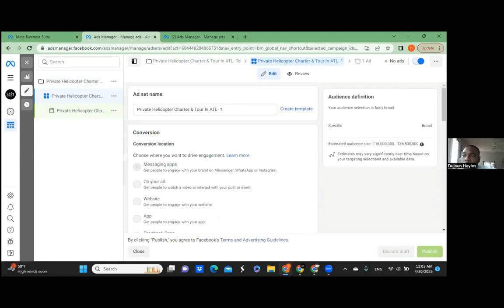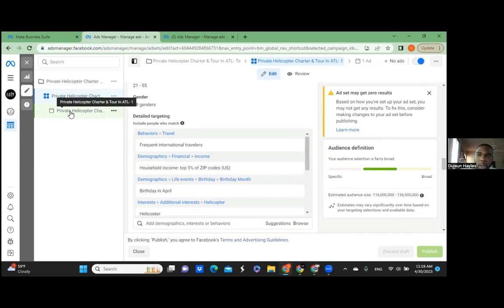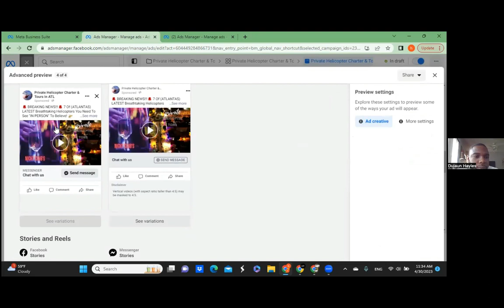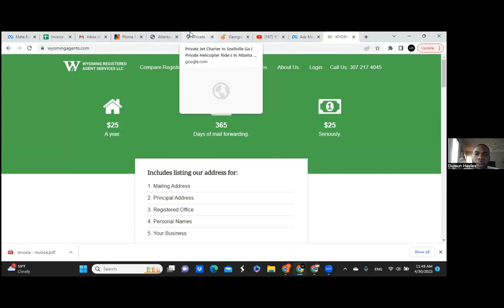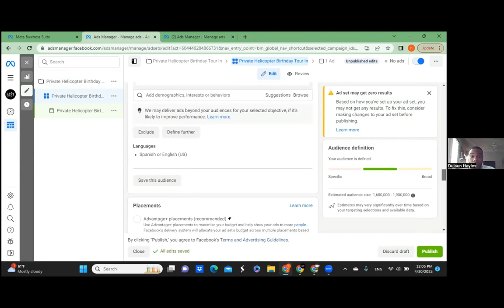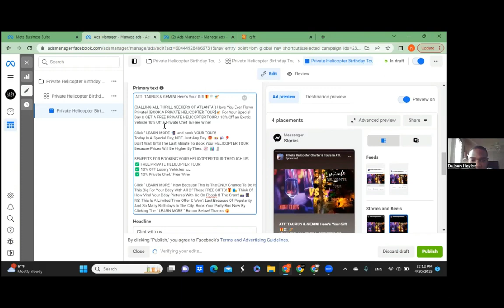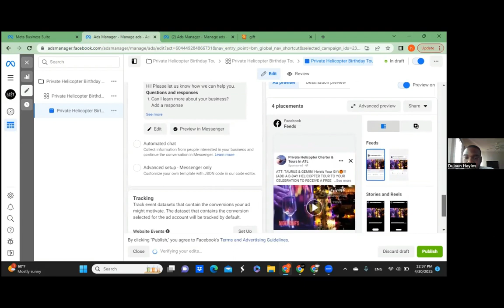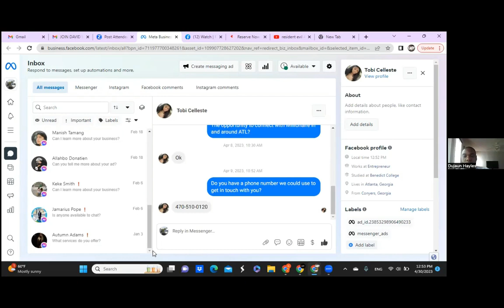Amateur Makes $1,000/Day From Helicopter Tours SEO Site! Part 1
In this video, we'll explore how to make money if you're broke and dive into various methods that can help you start earning even when you have no money at all. If you've ever wondered how to make money online when you are broke, you're not alone. We understand that life can be tough, especially when you're trying to make money with no job or limited resources.

We'll cover strategies on how to make money with no money to start, providing you with beginner-friendly solutions that will help you take your first steps toward financial independence. From working from home to joining the gig economy, our tips will teach you how to make money with nothing.

In this video, we'll also discuss how to make money at home with no money, because we know that having a comfortable and flexible working environment can make all the difference in your success. No matter your situation, we believe that everyone should have the opportunity to improve their financial standing, even if they're starting with no money at all.

Join us as we uncover the secrets to making money when you're broke and learn how you can start transforming your life today.